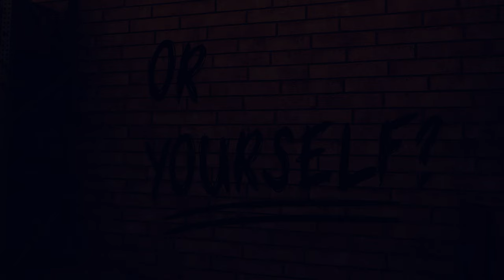Ominous Obscurity - Steam Trailer (WISHLIST NOW!)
Ominous Obscurity is a single-player horror adventure game set in places from the protagonist's childhood. Solve interesting puzzles, while hiding from insidious horrors waiting for you in the shadows.